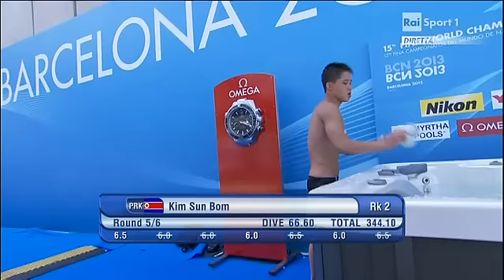Men's 10 m platform semifinal - FINA World Championships 2013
15th FINA World Championships Barcelona 2013
27/07/2013